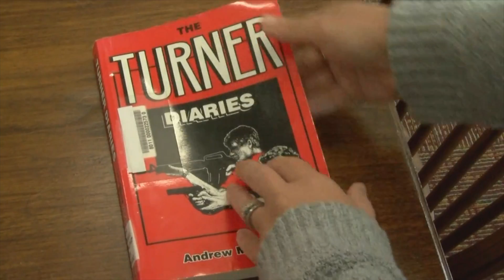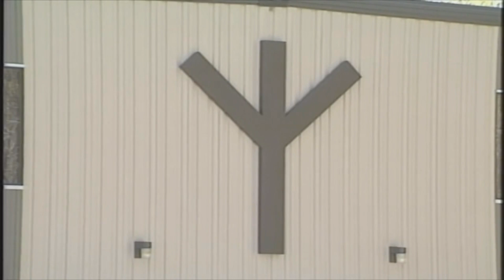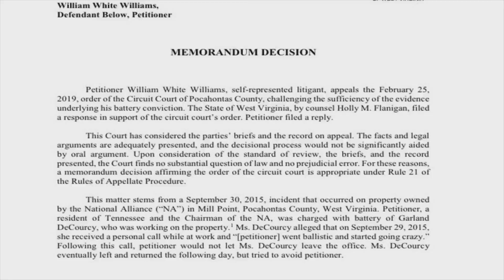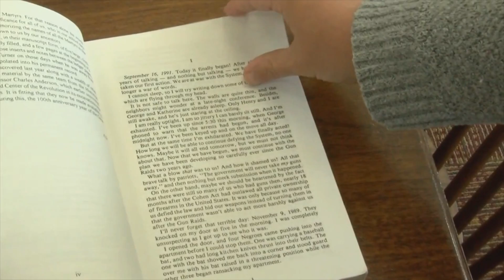ANNIE MOORE "HEALING FROM HATE"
WVVA's Annie Moore looks inside the rise and fall of one of West Virginia's most notorious hate groups. Originally aired as a three part series, October 2021.